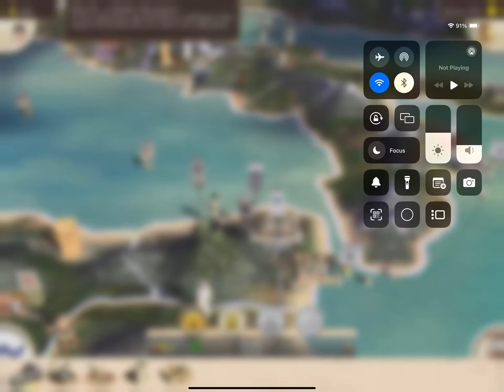CARTHAGE #15 Rome: Total War on iPad Pro 12.9 inch (Anyhow Play Edition)